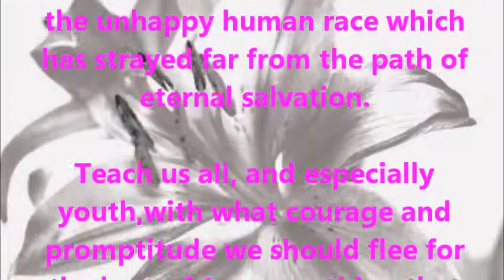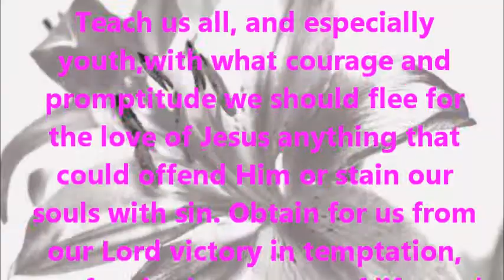Saint of the Day - 6 July - St. Maria Goretti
St. Maria Goretti
Patron of youth, young women, purity, and victims of rape
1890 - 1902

Maria Goretti is an Italian virgin-martyr of the Roman Catholic Church, and is one of its youngest canonized saints. She died from multiple stab wounds inflicted by her attempted rapist after she refused to submit to him.